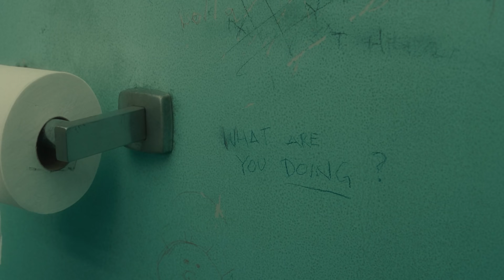Life is as inevitable as death.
"What is there to fight for ? Life is a beautiful magnificient thing."

I often sit on my own and question myself about death. About what's the point in the end. Someone very dear to  me passed away unexpectedly one day simply while falling
asleep. Death is inevitable, no matter when or how It will happen. That scared me for a long time. Time passing faster  and faster as your life goes did not helped. But I realized something that is very obvious but opened up my eyes on life. If death is inevitable - So is life. Life is inevitable, and this life is a one go. No going back. No second chance. One fucking shot at this. I felt different than most and lonely for almost all my life, felt like I did not fit anywhere. Connecting to all of you with my videos changed me a lot. It taught me that you can do anything. Anything you want, no matter how much you will fail at it before you get there. There's no losers. Tomorrow will be another day closer to the day we'll leave this earth.  Make the most of it.
The day It will be my turn. You won't forget me, will you? I promise you I won't.
My message to all of you

*Music2: Kris Bowers - We could form an attachment